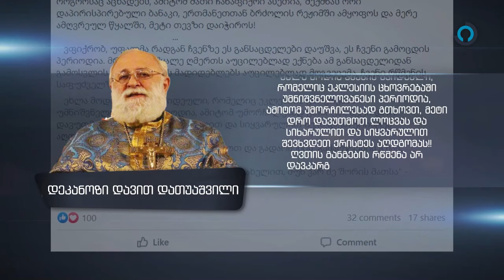📍 დეკანოზი დავით დათუაშვილი - პარტია „კონსერვატიული მოძრაობის“ და შემდეგ ,,ქართული იდეის” გაუქმება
📍 დეკანოზი დავითი (დათუაშვილი) - ჯერ „კონსერვატიული მოძრაობის“ და შემდეგ პარტია ,,ქართული იდეის” არასამართლებრივი, უკანონო გაუქმება, ეს უკვე პოლიტიკური ბრძოლის უმახინჯესი ფორმაა!
ეს ჩვენი გამოცდის პერიოდია. მრავალმოწყალე ღმერთს აუცილებლად ექნება ამ განსაცდელიდან გამოსვლის გზაც.